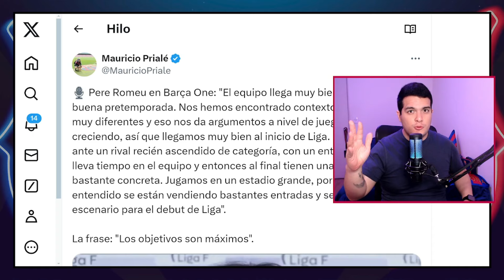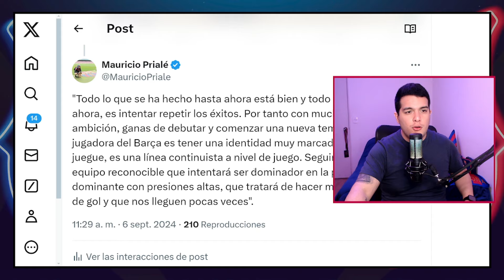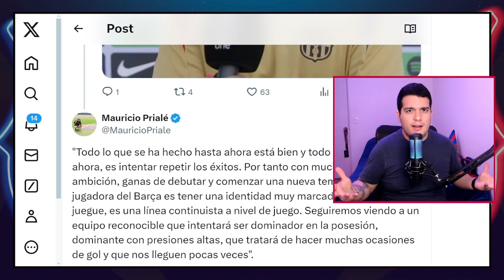🚨 ¿SALMA PARALLUELO LESIÓN? | PREVIA DEPOR VS. BARÇA FEMENÍ | PERE ROMEU Y ELLIE ROEBUCK | ARI ARIAS